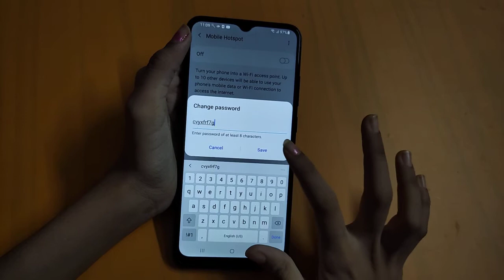How to change hotspot password in samsang galaxy M02 | hotspot setting